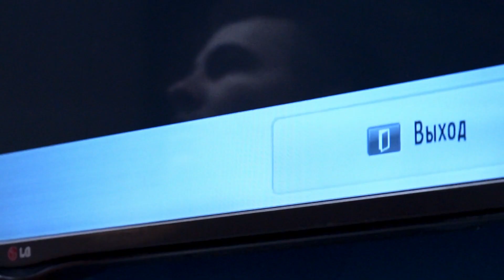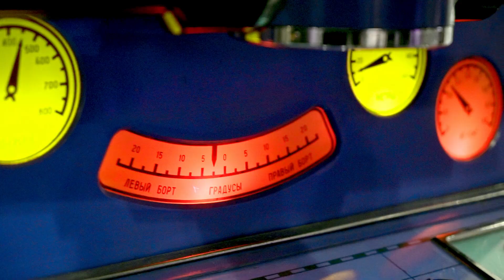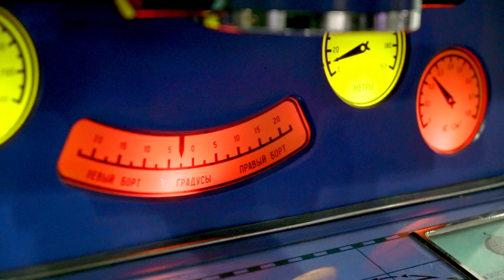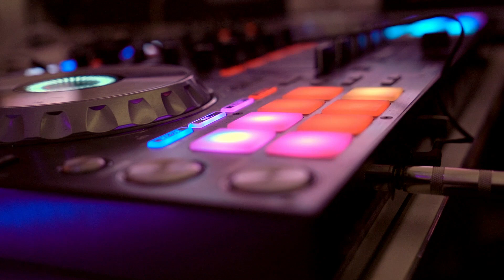KidPro2018 Event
В Москва сити в башне Око прошёл форум посвящённый детскому отдыху и туризму.
В 2018 году КИДПРО проводился 26-27 октября в Москве.

Задача была показать масштабность мероприятия.
В их числе:
8 секций, включая секцию по инклюзии, PR и маркетингу
1100 экспертов, представителей лагерей, компаний 1100
56 регионов России и 10 зарубежных стран
130 докладов, выступлений и презентаций

Content Creators:
Producer - Babkin Anton
Director - Michail Gordeev
Color by Michail Gordeev
Graphic by Babkin Anton
Sound design - Michail Gordeev
Edit - Michail Gordeev

Съемка деловых мероприятий в Москве.